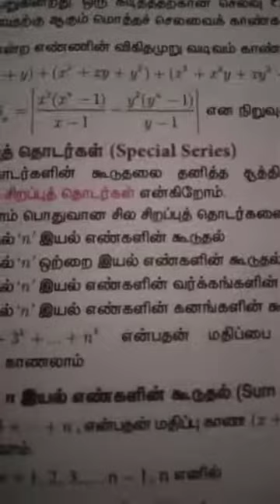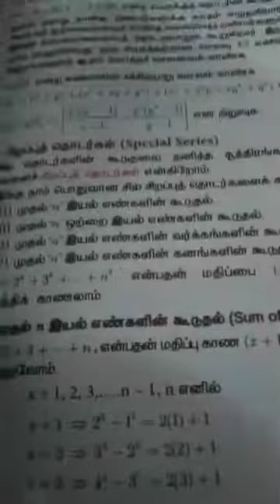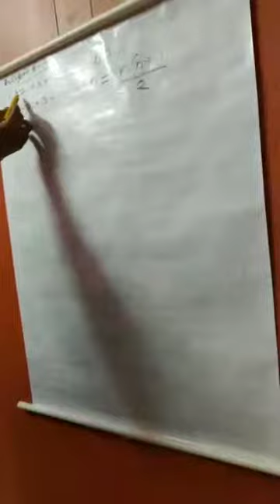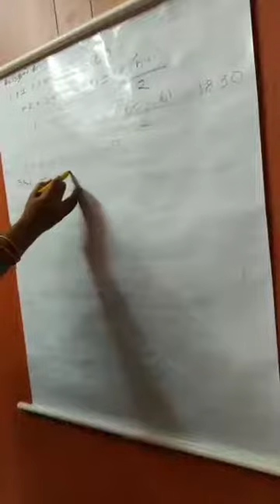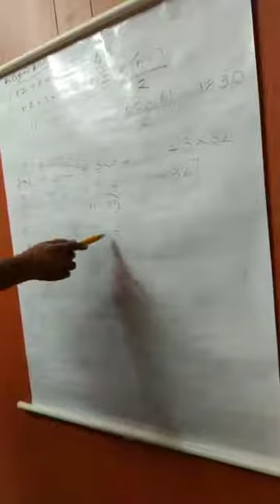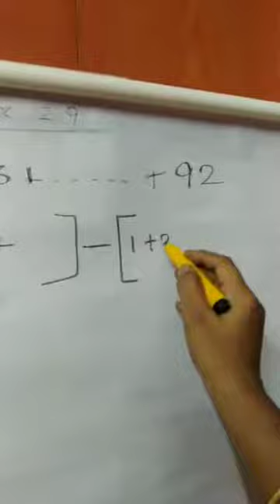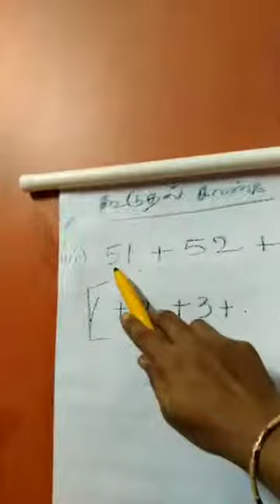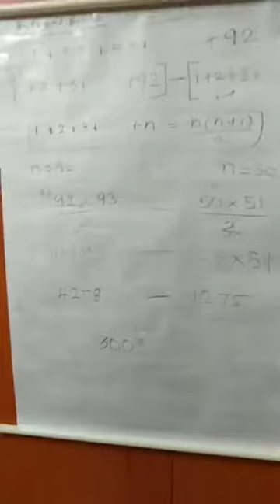10th Maths TM Ex 2.9 part 1